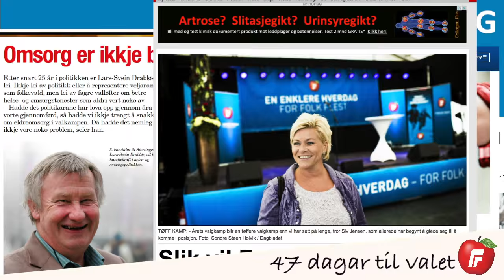50 grunnar til å stemme FrP: Statleg finansiert eldreomsorg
FrP har fått gjennomslag for ei prøveordning med direkte statleg finansiering av eldreomsorg. Om du ynskjer at din kommune skal søke om å være med i ordninga, så må du stemme FrP 14. september.